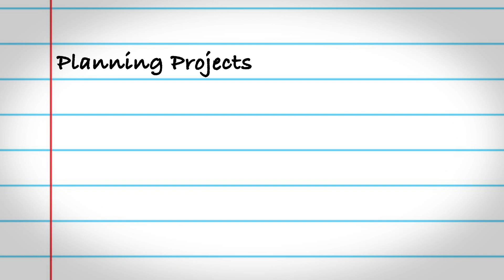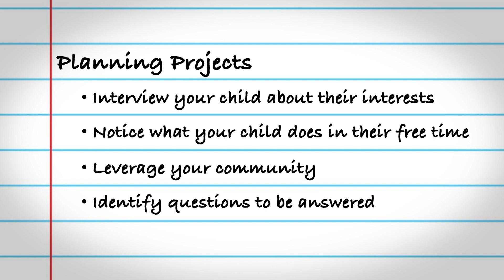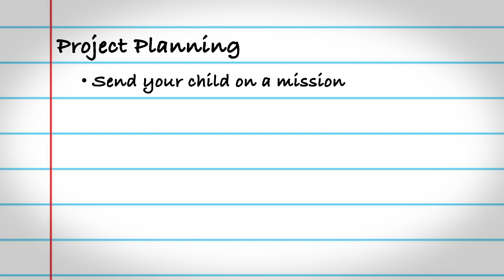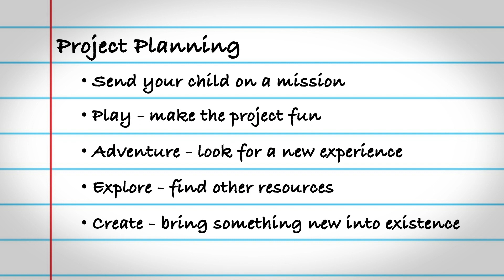Creating Simple Projects and Adventures for Your Child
Educators Shelli Kurth and Nicole Assisi share how to turn your child's interests into opportunities for learning. From DIY kits to asking questions, there are many ways to engage your child with simple projects around your home and neighborhood.  [Show ID: 36204]

More from: Staying Sane: Tips for Parenting in Unprecedented Times